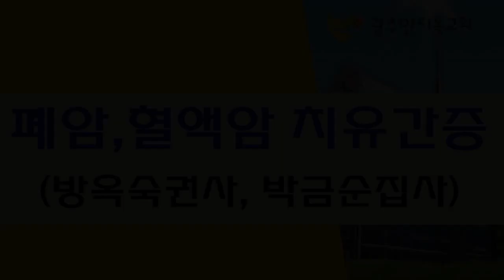폐암, 혈액암 치유 간증(방옥숙권사, 박금순집사)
1) 농협 영문명 : NONGHYUP
     2) 지점 영문명 : KUMHO WOONCHUN
     3) 지점 영문명 주소 : 131, Woonchun ro, Seo-gu, Gwangju, South of Korea
     4) 농협 SWIFT CODE : NACFKRSE
     5) 수취인 계좌번호 : 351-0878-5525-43
     6) 수취인 영문성명 : Gwangju antioch gyohoe

     1부: 오전 8시 30분
     2부: 오전 11시 00분

1. 민족 복음화와 복음통일되게 하소서
2. 예배가운데 성령의 임재와 불이 임하여 모든 성도들이 십자가 군병되게 하소서
3. 제2의 종교개혁이 이뤄지게 하소서
4. 전세계에 100만교회를 세우게 하소서

👉 용산 지성전 주소
[네이버 지도]
서울특별시 용산구 한강로3가 40-484

1층GS24 옆 계단 이용
[네이버 지도]